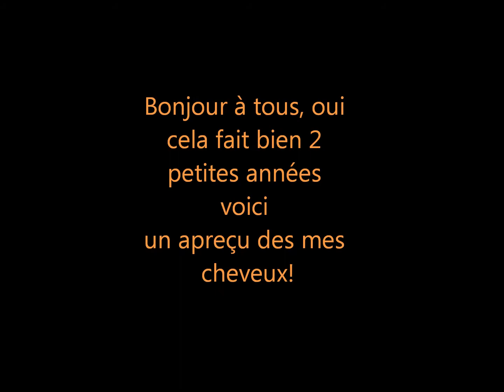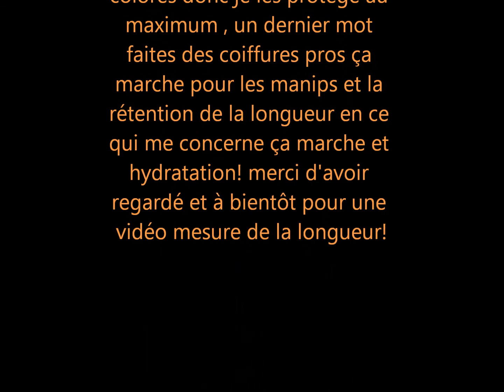Evolution Capillaire 2013